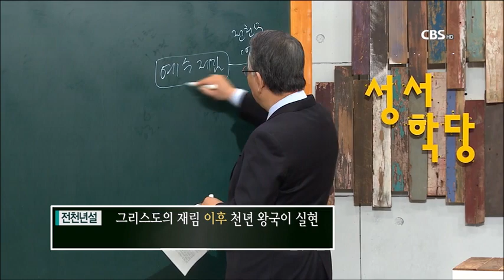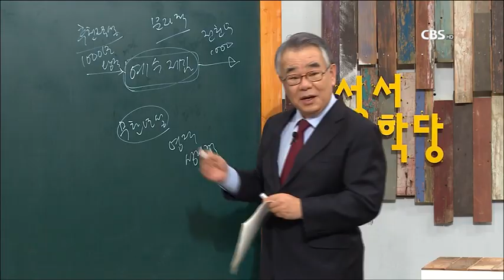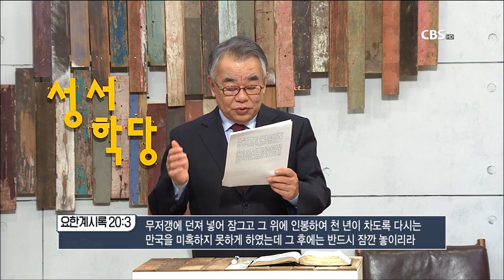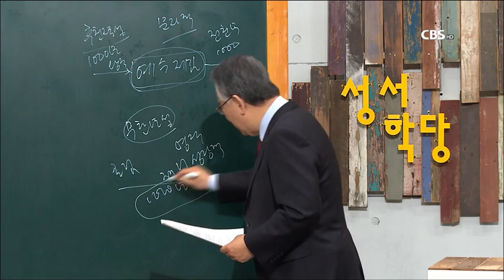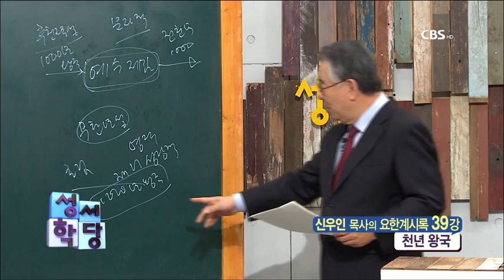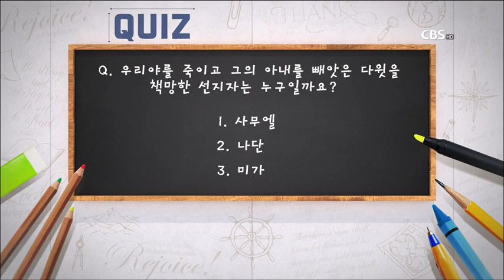요한계시록 39강 신우인 목사 "천년 왕국" 본문 - 요한계시록 20:1-6/ 성경공부는 CBS성서학당